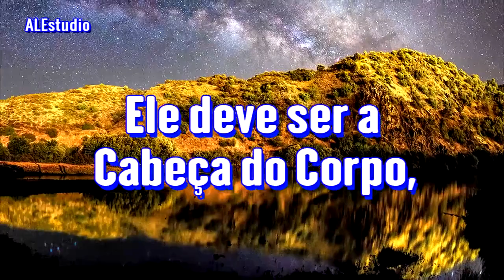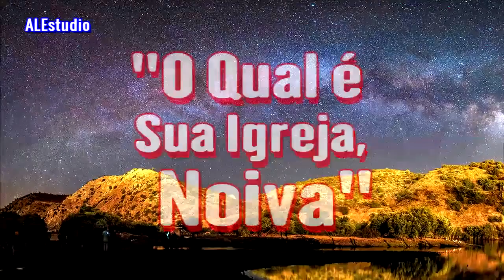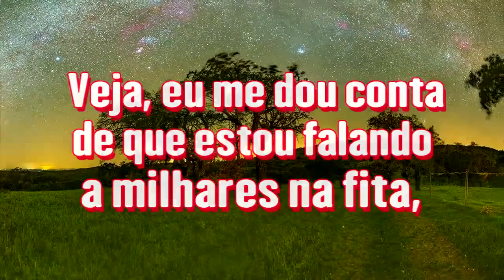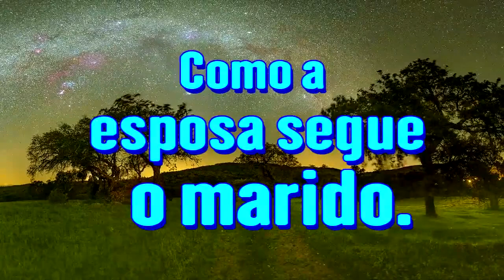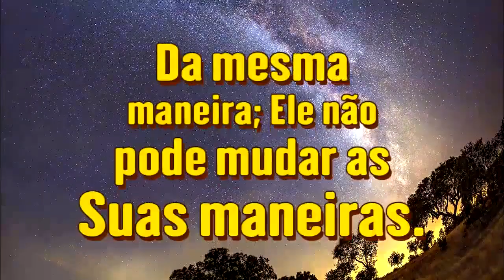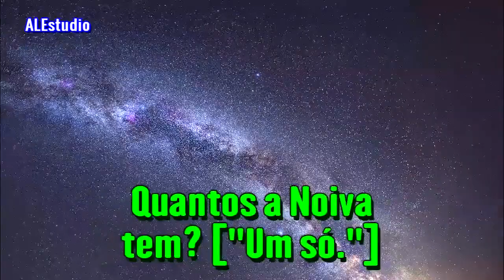O Único Cabeça da Igreja, Cristo - Ir. Branham